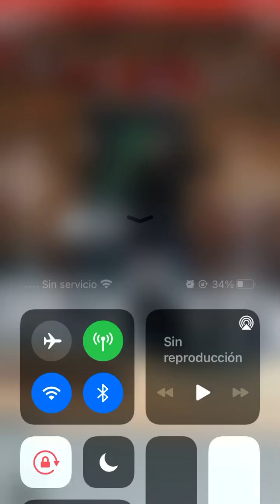Algo está valiendo aquí